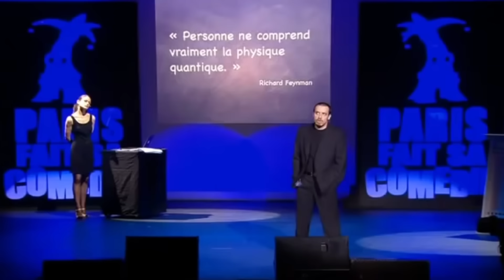Bruno Le Maire S'ÉNERVE et devient MÉPRISANT face aux questions pertinentes d'un journaliste.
Le pauvre Nono ne sait plus quoi répondre, alors il mord...